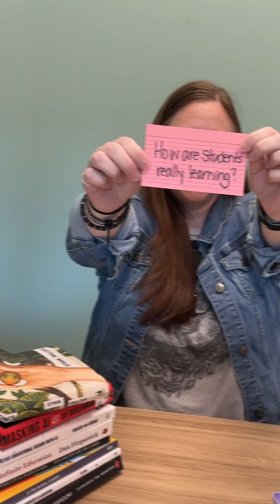When AI Does the Homework – Why It Matters (05-01)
Copy, paste, done? It’s tempting—but when students let AI do the thinking, they miss the learning. Let’s explore what this means for integrity and growth.

Song: Feel Good
Composer: MBB